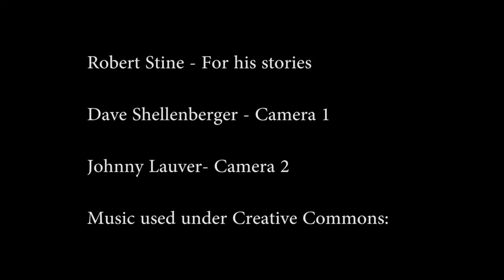The Indian River Incident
While fishing at Indian River inlet, a routine snack break turns perilous.